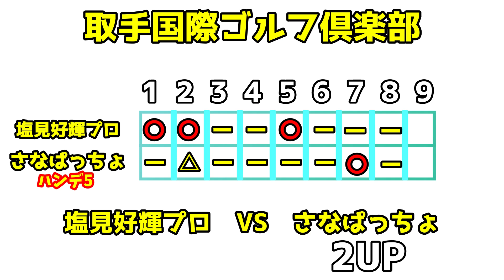名器ドライバー(高反発)をプロゴルファーに最新ドライバーと比較してもラいました。【ゴルフ対決】～③塩見好輝プロと木村沙奈ちゃんとのラウンドに密着しました～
ということで始めたチェケラーGOLF。

今回は塩見プロとさなぱっちょのラウンドに密着してきました！

塩見好輝
1990,9,4生　大阪府出身

出身校である東北福祉大学ゴルフ部ではキャプテンを努め、1学年下の松山英樹プロにそのバトンを引き継いだ。
今後のプレーに注目していきたいと思います。

木村紗奈（さなぱっちょ）
1993,6,15生　東北福祉大学卒業